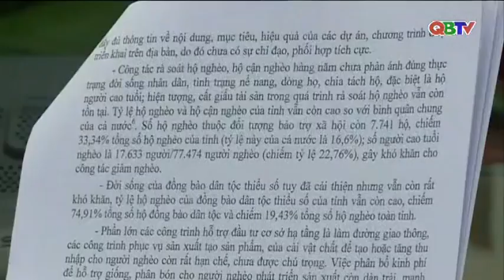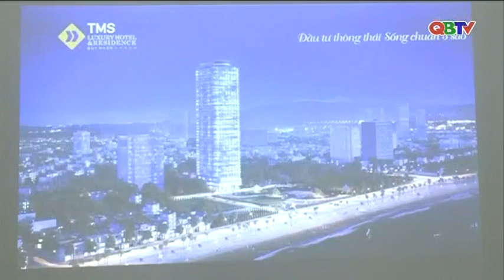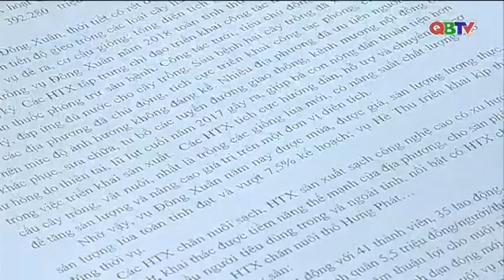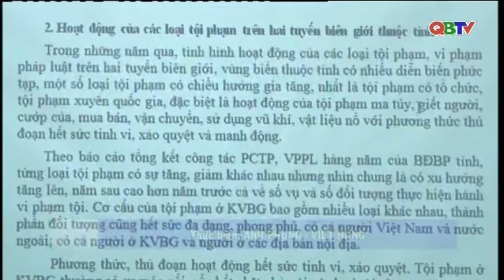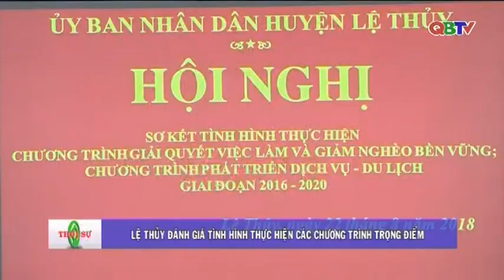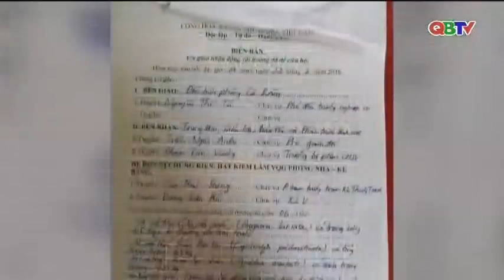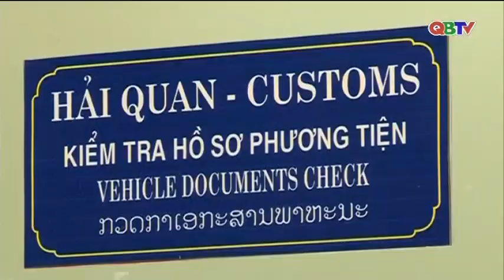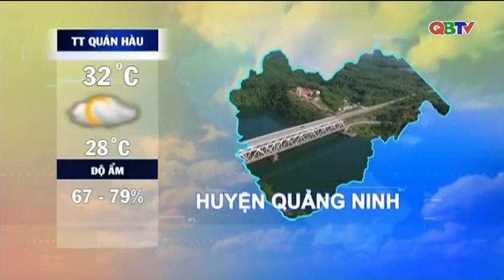Bản tin Thời sự Quảng Bình tối ngày 23/8/2018